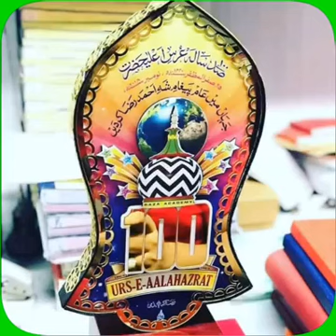Aala Hazrat Aala Hazrat